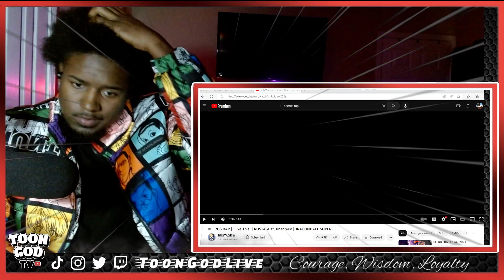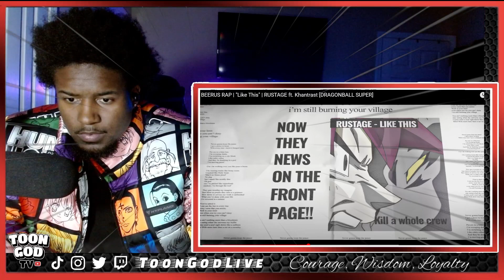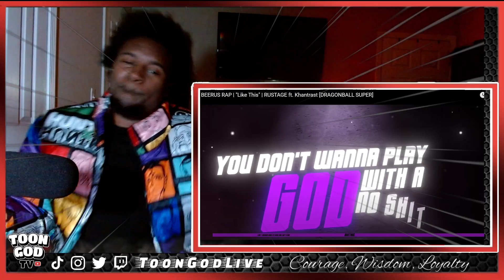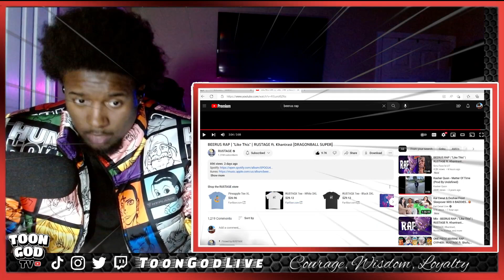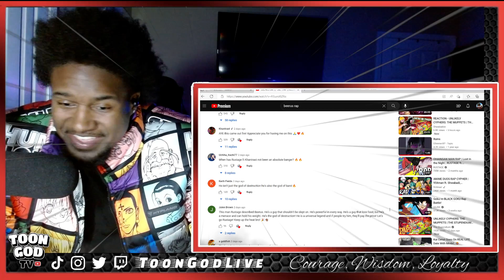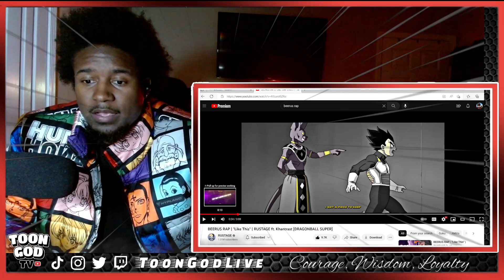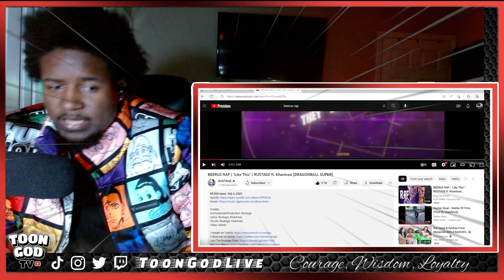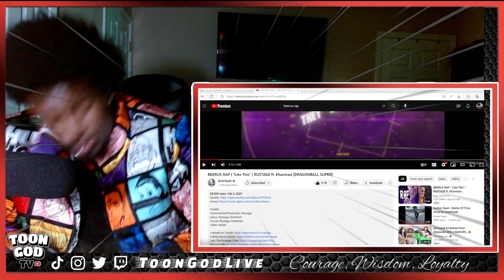RUSTAGE - Beerus RAP (REACTION)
Man y’all know I HATE instigating but man RUSTAGE just seem to be going on a rampage with his bars lately…or am I reaching?! This track was dope nonetheless and can you guess who produced it?? This man is a 1 man band!!! I never know I needed RUSTAGE on a drill beat…he like Harry Potter with the blicky 🤣 they both murked the track respectfully! But again….my boy hiding them jabs in these character raps you not fooling me! 😩😩